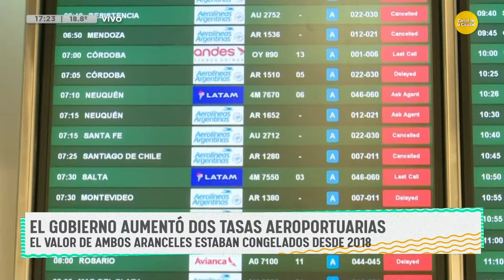Suben más impuestos: el gobierno aumentó 2 tasas aeroportuarias internacionales │DPZT│ 24-07-24